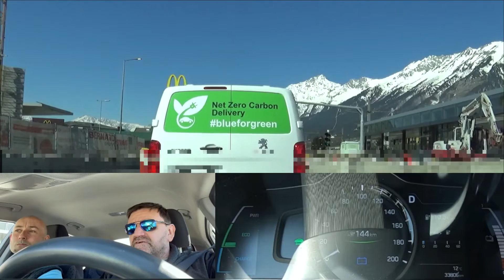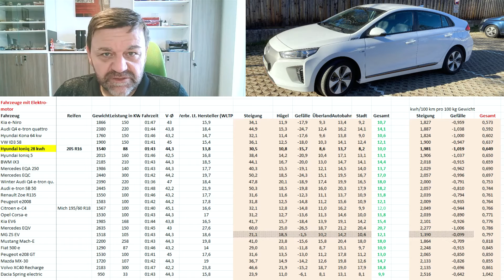Hyundai Ioniq electric (28 kWh) Verbrauchstest. Unter 10 kwh/100 km auf der Normrunde?!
Der Ecofahrer zeigt diesmal anhand des ohnehin schon als sparsam bekannten Hyundai Ioniq, dass Verbräuche um die 10 kwh/100 km im realen Fahrbetrieb durchaus möglich sind.
Dieses Video ist länger als sonst, da diesmal Harry, der Besitzer des Autos, der mir seinen Ioniq freundlicherweise zur Verfügung stellte, mitfuhr und manche unserer Gespräche will ich euch nicht vorenthalten.

Zeitstempel:
0:00 Start
1:34 Strecke
6:30 Ende Steigung
15:02 Ende Hügel
22:30 Ende Abfahrt
38:01 Ende Freiland
40:30 Ende Autobahn
52:50 Ende Stadt/Testrunde
54:10 Auswertung